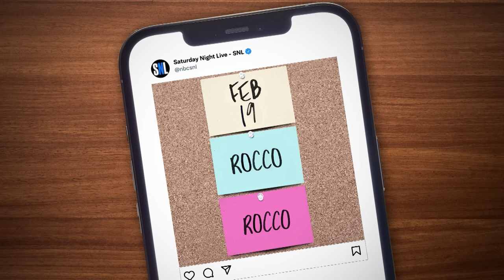Weekend Update: Elmo and Rocco - SNL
Elmo (Chloe Fineman) stops by Weekend Update to confront Rocco the Rock.